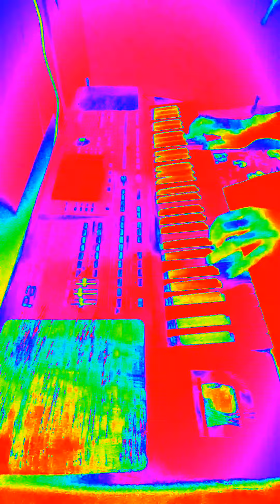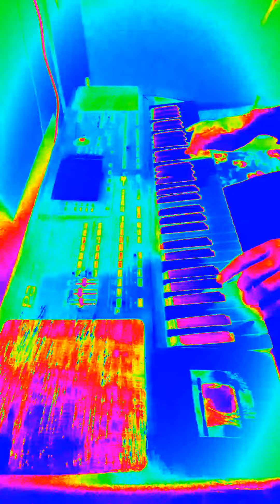🎹 İSMAİL ERÇİN SAZ GRUBU🎹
Ahu Figan Dilber
Ahmet Kaya
Xecê Herdem
Türkü
Şarkı
Kıvırcık Ali
Dizi
Grup ŞERWAN
kürtçe müzik
Halay
Dügün
Şanlıurfa
İsmail Erçin
Şivan perwer
İbrahim Tatlıses
Türkçe müzik
Viranşehir
Müzik
Urfa dügünleri
Aşiret dügünleri
Grup Şerwan
Hozan Diyar
Uzunhava
Delal
Dengbéj
Şiir
Sanat
Fotoğrafçılık